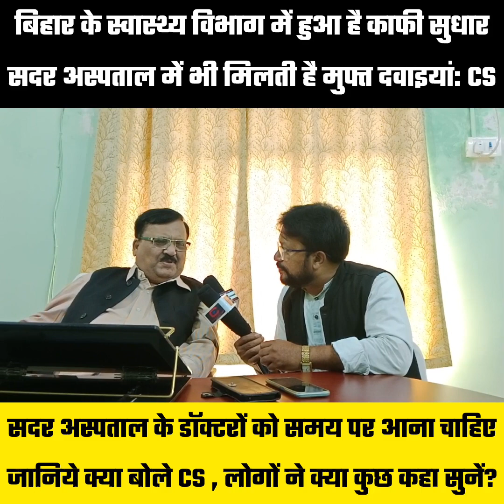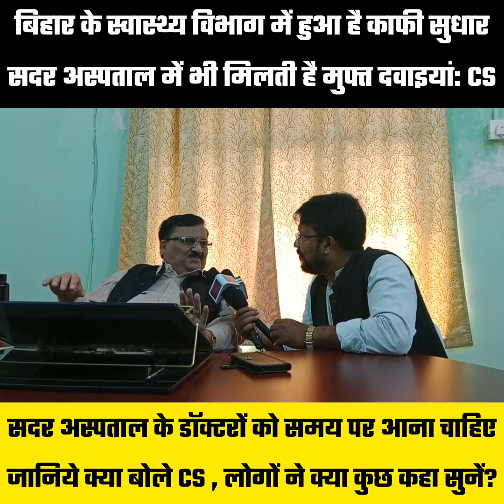Bihar के Health विभाग में हुआ है काफी सुधार Sadar Hospital में भी मिलती है मुफ्त दवाइयां: CS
बिहार के स्वास्थ्य विभाग में हुआ है काफी सुधार
सदर अस्पताल में भी मिलती है मुफ्त दवाइयां: CS
सदर अस्पताल के डॉक्टरों को समय पर आना चाहिए
जानिये क्या बोले CS , लोगों ने क्या कुछ कहा सुनें?